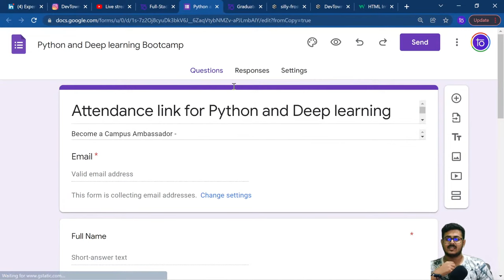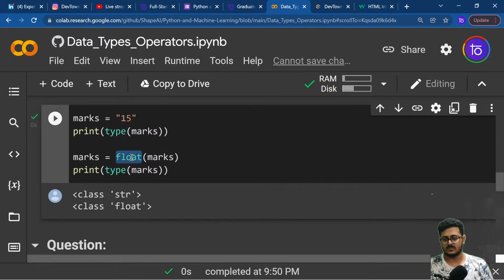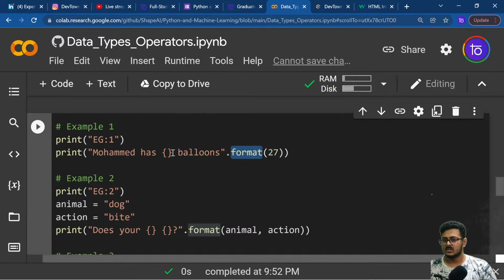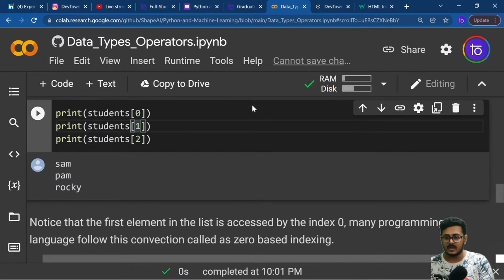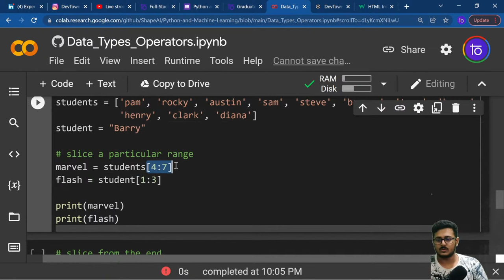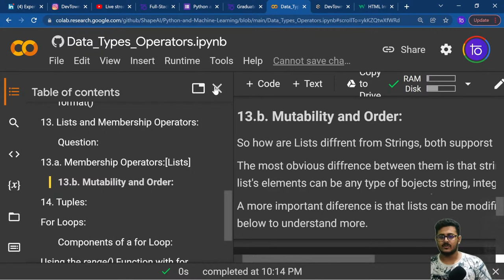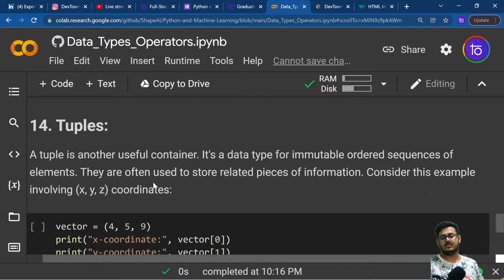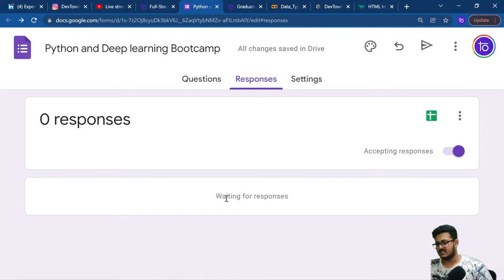Python and Deep Learning [Free 7 Days LIVE Bootcamp] - Day 3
This video will help you to get an understanding about Python and Deep Learning. At the end of the video, you will have a strong understanding of the Roadmap to be a DeepLearning Engineer.

Mentor Details :
Mr Shaurya Sinha